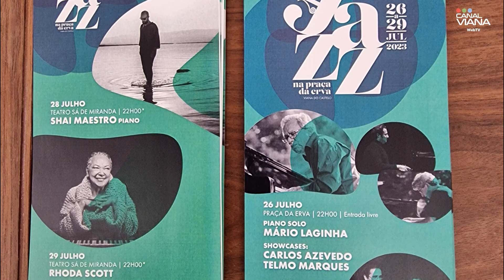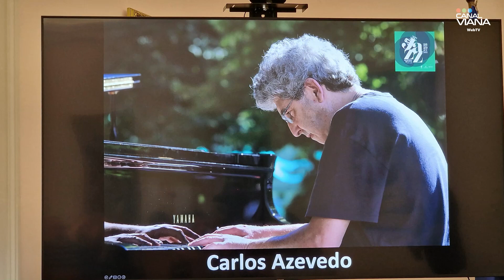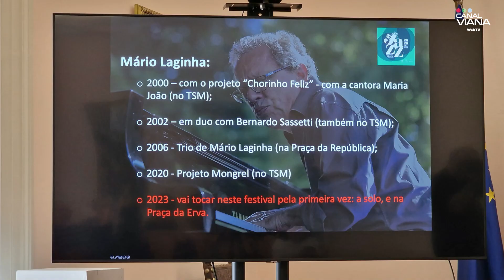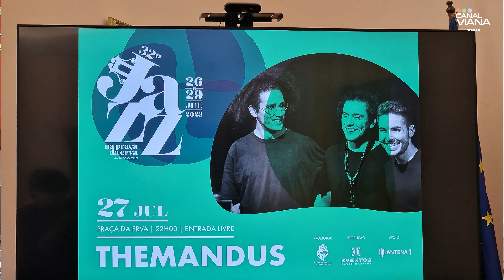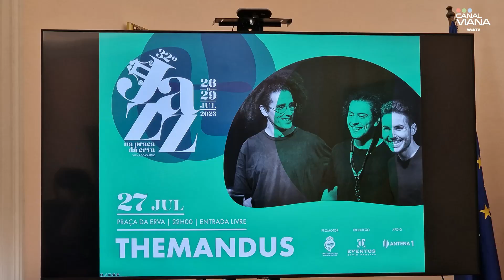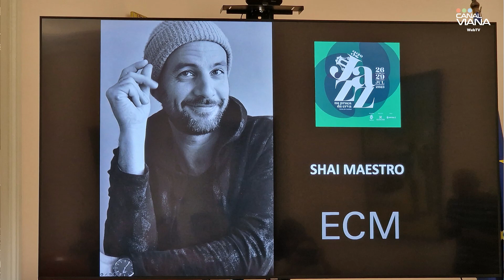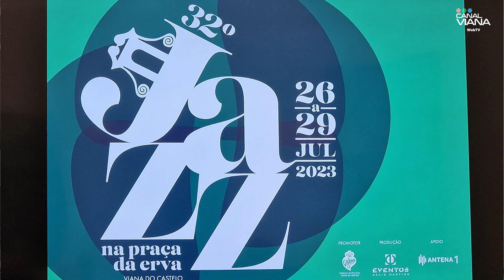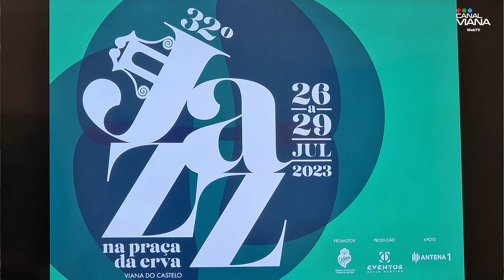32º Jazz na Praça da Erva 2023 26 a 29 julho 2023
🔴🟢🔵 32º Jazz na Praça da Erva de 26 a 29 de julho conheça o programa.